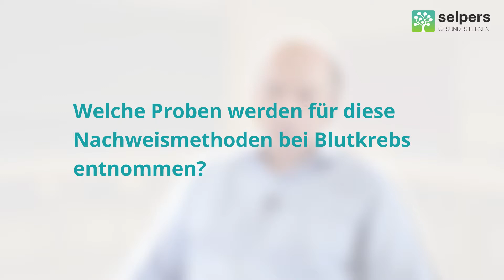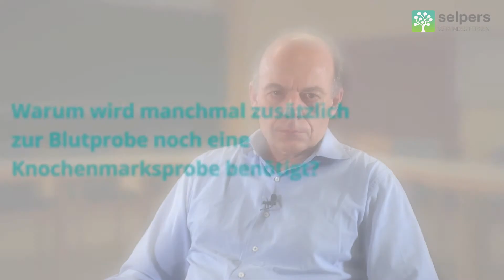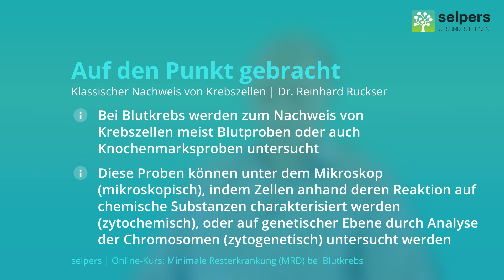Klassischer Nachweis von Krebszellen - Minimale Resterkrankung (MRD) bei Blutkrebs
Dr. Reinhard Ruckser, Facharzt für Innere Medizin und Hämato-Onkologie, beantwortet im Video "Klassischer Nachweis von Krebszellen" folgende Fragen:

- Wie wird eine Krebserkrankung allgemein nachgewiesen?
- Was ist ein mikroskopischer Nachweis?
- Was ist ein zytochemischer Nachweis?
- Was ist ein zytogenetischer Nachweis?
- Welche Proben werden für diese Nachweismethoden bei Blutkrebs entnommen?
- Warum wird manchmal zusätzlich zur Blutprobe noch eine Knochenmarksprobe benötigt?
- Was muss ich vor einer Knochenmarksuntersuchung beachten?
- Was sind die Vor- und Nachteile der klassischen Nachweismethoden?

Dieses Video ist Teil des kostenlosen Online-Kurses "Minimale Resterkrankung (MRD) bei Blutkrebs".